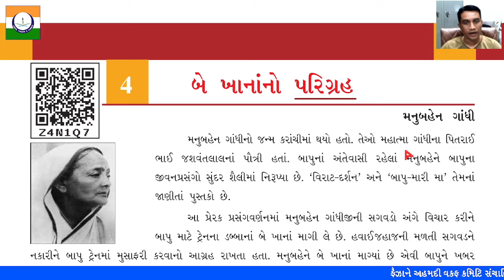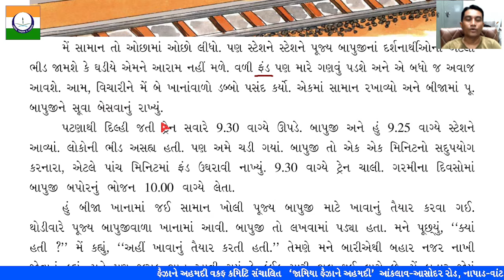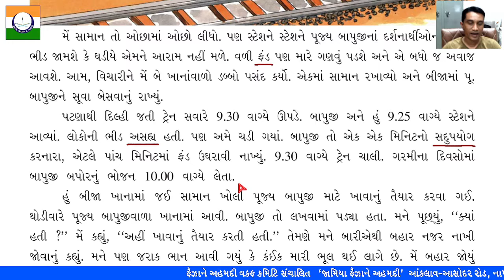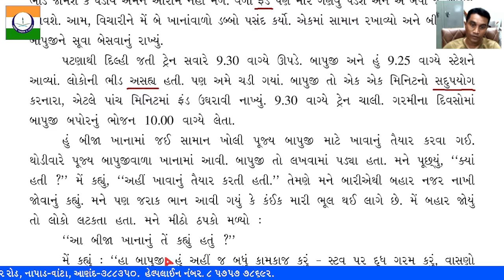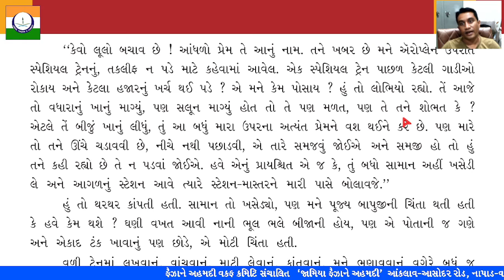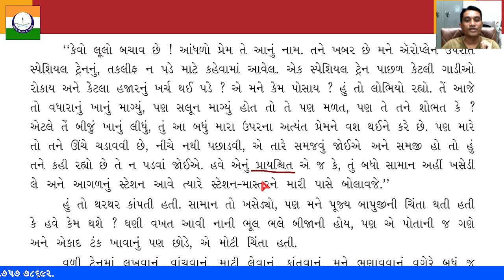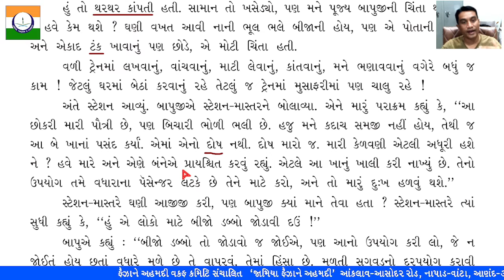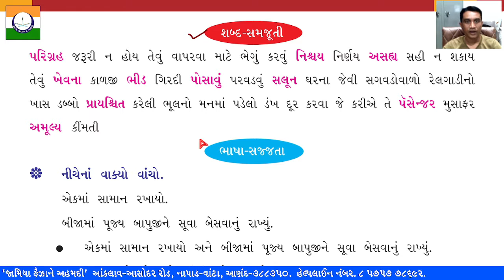GUJARATI LECTURE-7 CHAPTER-4B 10-08-2021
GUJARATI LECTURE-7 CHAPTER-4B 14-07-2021